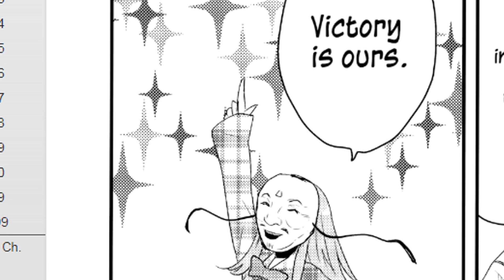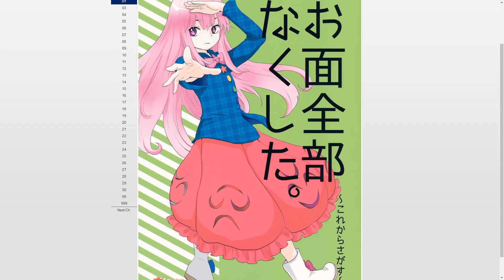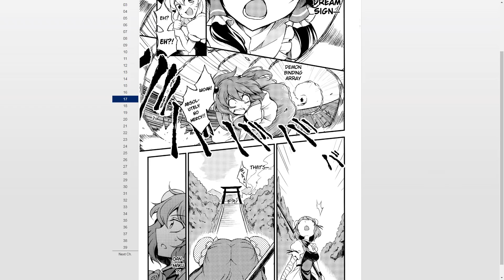Top 5 Touhou Doujin Works #40 (Bloody Blizzards!)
To a bloody blizzard. Blame bigfoot on this one. To being extremely tilted, you'll see what I mean soon.  And taking pictures. Hell, Aya's not even the main character in this one, sorta anyway. Hello, Magi here and welcome back to another episode of Top 5 Touhou Doujin Works.

v=3Gm8xGdooxE&list=PLJT0OtjwnENi8oWi_Q2RGBDOoI6z_i5VU